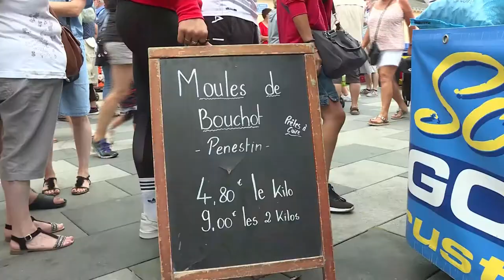Partez en vacances en toute sérenité !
Bonne nouvelle ! Le centre de vacances des mines de Saint-Gildas-de-Rhyus a réouvert ses portes depuis 18 juillet.

Masques, gel hydroalcoolique, distance physique: tous les dispositifs sanitaires ont été pris pour garantir la sécurité de tous.

Venez découvrir en images le témoignage de ces chanceux vacanciers qui ont passez des instants inoubliables en Bretagne.

Et demain, si c'était vous? Jetez vous à l'eau et venez passer vos prochaines vacances dans la presqu'île de Rhuys.